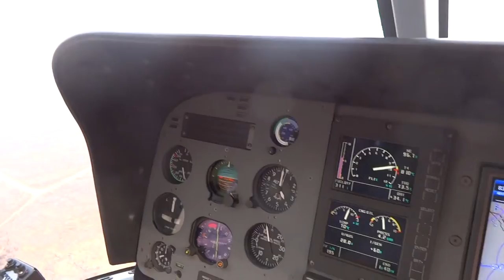Helicopter Ride over Victoria Falls, Zambia & Zimbabwe.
Helicopter ride over Victoria Falls, on the border of Zambia & Zimbabwe. Fri. 28th Sept. 2012.